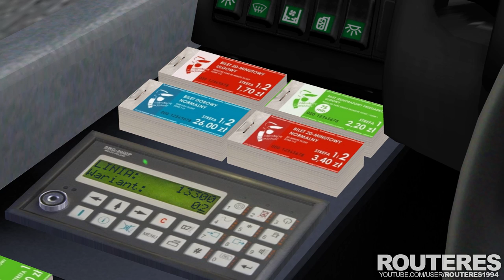OMSI 2 - Jelcz M081MB "Vero"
The Jelcz M081MB is a 2-door minibus, built on the chassis of the MB Vario 814D. It was produced by Jelcz between 1999 and 2008.

The prototype vehicle was introduced in 1998. The body was designed at the Academy of Fine Arts, in Wroclaw.  The mass production started in 1999. These buses are powered by an MB OM 904 engine, paired with a 5 or 6 speed ZF manual or 4 speed Allison automatic gearbox.

The OMSI model is based on the Kraków variant of the bus, featuring R&G passenger information system, Astromal seats, 6 speed ZF gearbox. There are two further variants in the package, and all the buses are fitted with other goodies, such as automatic clutch, realistic R&G scripts, cold start, etc.
🖊️ CREDITS
Pablo_Osw, nsn, Karmazynowy_Piekarz, Invis, CraherPL

ℹ GAME INFO
Title: OMSI 2 - The Bus Simulator
Developer: M-R-Software
Publisher: Aerosoft

🖥️ MY PC
Intel Core i5 3470, 16 GB RAM, GTX 960

🎮 GAME CONTROLLER
Logitech DFGT